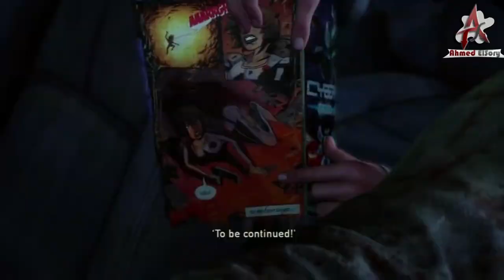افضل 5 شخصيات نسائية فى الالعاب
Top 5 female Characters in Gaming
Top 5 female Video Game Characters
Top 5 Best female Characters in Gaming